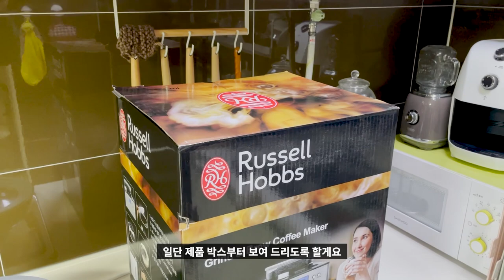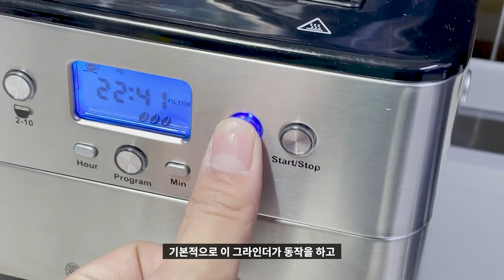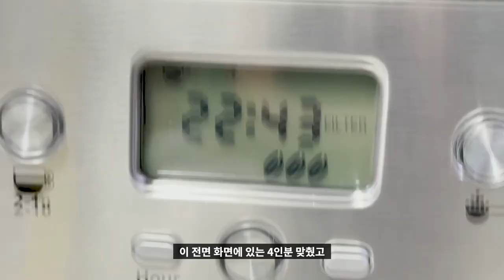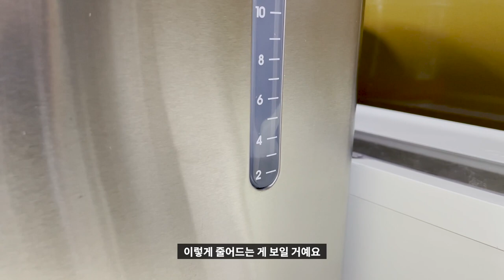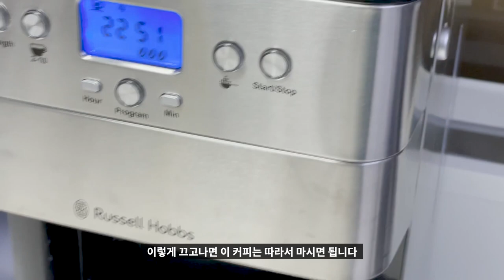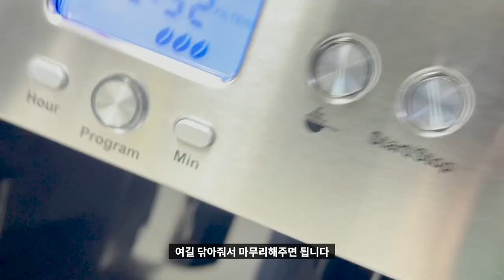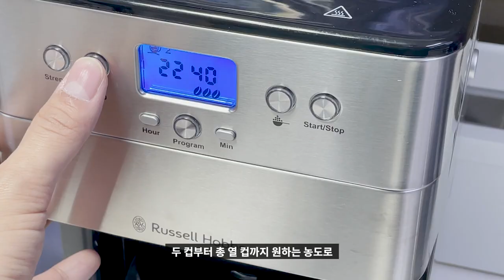☕ [리뷰] 원두 분쇄 그라인더까지 포함된 러셀홉스 커피머신 사용기 (with 일리원두) | 커피메이커 드립커피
"본 영상은 이엠케이로부터 제품을 무상으로 제공받았으나 저의 주관적인 의견을 바탕으로 제작되었습니다."

보통 커피머신을 구입하게 되면 그라인더와 커피머신을 따로 구입을 하는 경우가 있습니다.
오늘 소개해드릴 커피머신은 분쇄입자까지 조절가능한 그라인더가 포함된 커피메이커 입니다.
집에서 핸드드립으로 먹는 느낌으로 드립커피를 내려주는데요. 아침마다 한잔씩 먹기에도 전혀 부담이 없습니다!